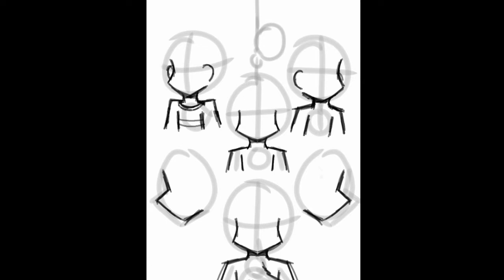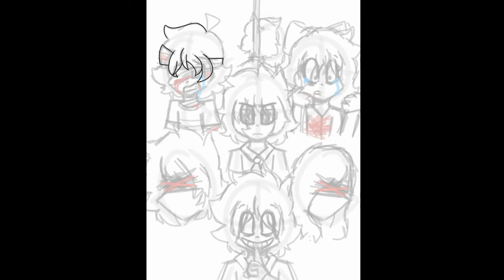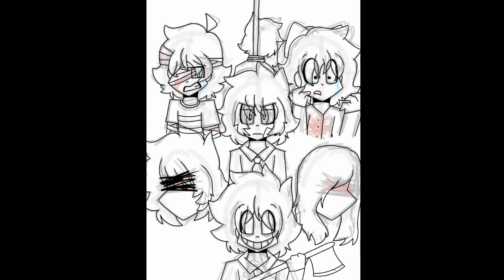FNAF Speedpaint: This Twisted Family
I started this drawing at 6 AM and finished it at 9:30 AM rip
Ah, the Afton family. Truly a fan favorite (oh nah). It's too bad they all had to face terrible fates.
Those are my two main ones I don't want anyone looking at my others lmao